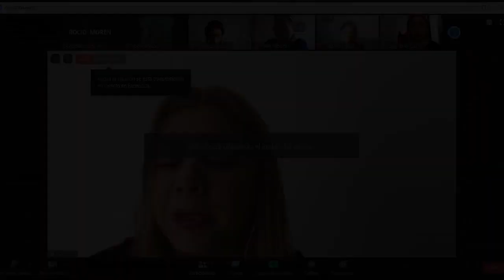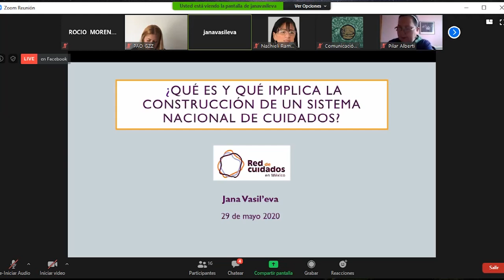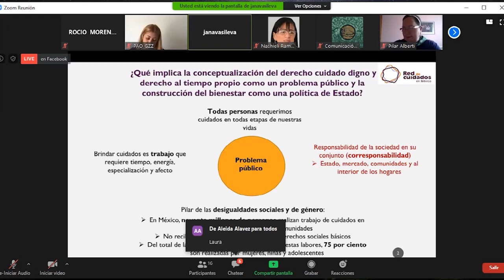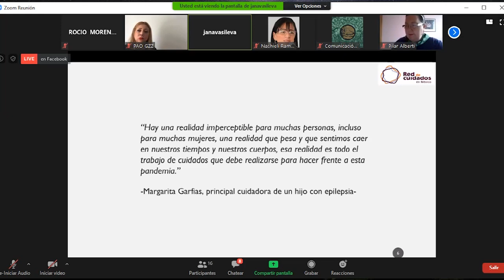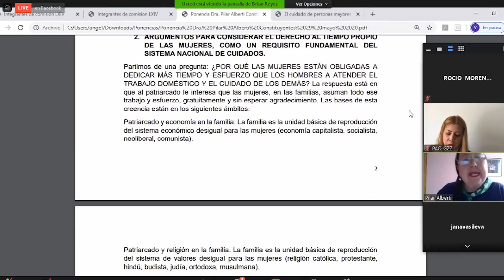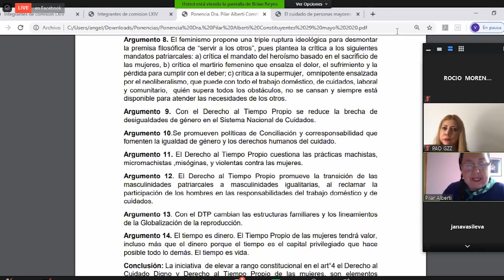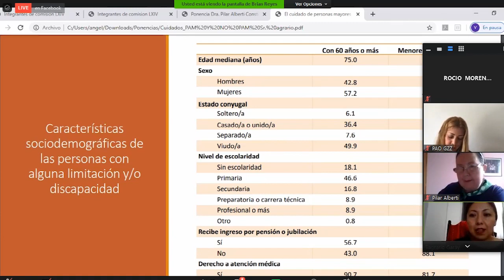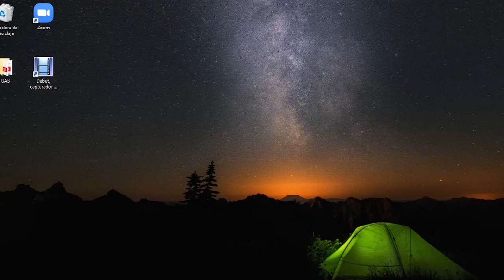Mesa 2. Audiencias Públicas sobre propuestas hacia un Sistema Nacional de Cuidados.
Audiencias Públicas sobre propuestas hacia un Sistema Nacional de Cuidados, convocadas por  Comisiones Unidas de Puntos Constitucionales e Igualdad de Género. (Mesa 2).